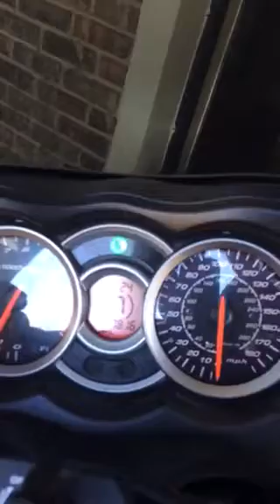The Busa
2008 GSX-R HAYABUSA DROPPED AND STRETCHED